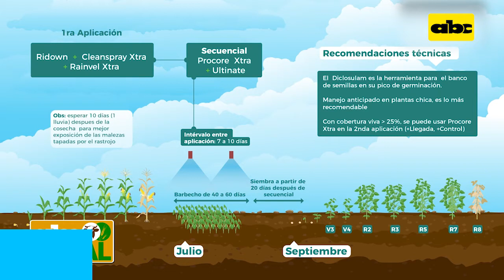Abc Rural: Cómo controlar la maleza Conyza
La Conyza o Mbuy se ha convertido en el enemigo numero uno en cuanto a malezas se refiere para el productor mecanizado, es por eso que el Ing. Agr. Diego Ozuna de la firma Rainbow, nos cuenta sobre como se puede controlar esta agresiva maleza.